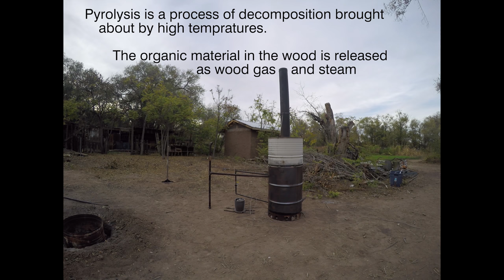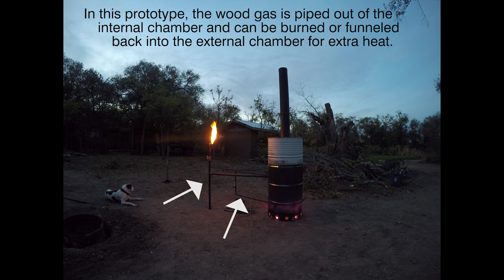Rocket Stove - Fire Experiment - Video Art - Song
Edible Carnival is working on a prototype charcoal creating stove.  This video is a quick primer on how to run such a stove.  For more information about the various parts of the process/what we are using the charcoal for check back here in future!

ONLY QUALIFIED INDIVIDUALS SHOULD ATTEMPT TO MAKE A ROCKET STOVE.  By watching this video Edible Carnival and Story Time With Grumbles and Friends is absolved of any responsibility for you or your actions.  PLAY WITH FIRE AT YOUR OWN RISK IT IS EXTREMELY DANGEROUS AND POTENTIALLY DEVASTATING.